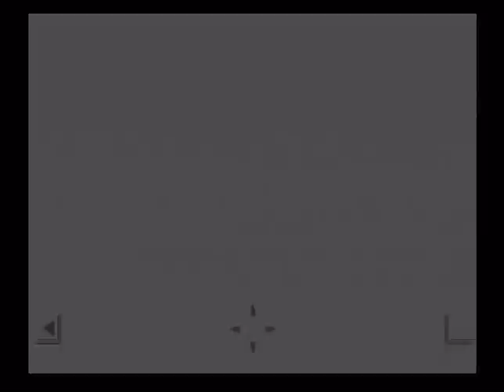Motion Gravure Series: Harumi Nemeto (PlayStation 2) Full Playthrough